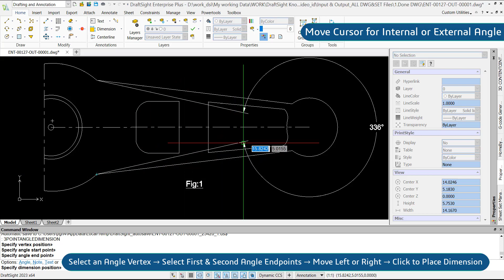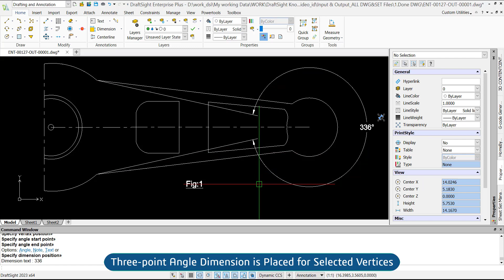Create Three-point Angular Dimension Using Command Window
This video tutorial will show you how to create a three-point angular dimension using the Command Window in DraftSight.

- Learn the Efficient Way to Create Three-point Angular Dimension in DraftSight with ease!
- Set Up Three-point Angular Dimensions Quickly and Easily with Command Window in DraftSight
- Make DraftSight Work For You - Create Three-point Angular Dimensions Easily with Command Window
- Get Your Angles Right - Create Three-point Angular Dimensions in DraftSight Using the Command Window!